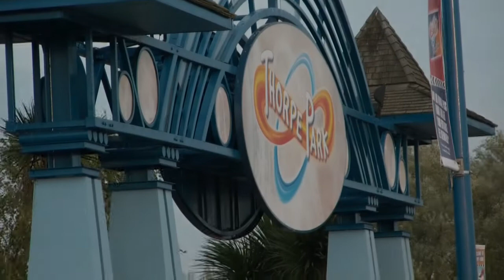Ghosterforce 8 Thorpe Park & Chessington World of Adventures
After multiple rendering errors, it is here! My video for the last Coasterforce Live of 2011, Ghosterforce 8!